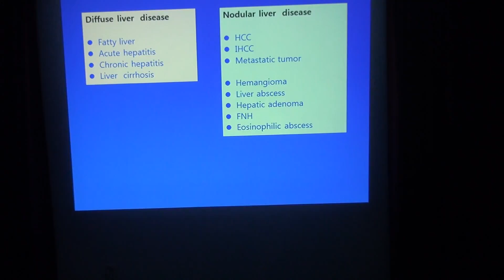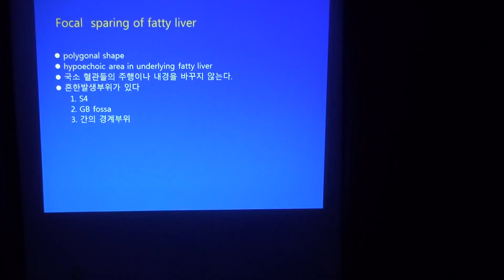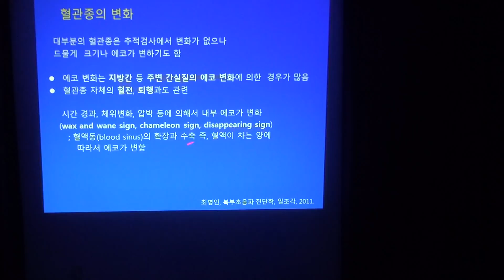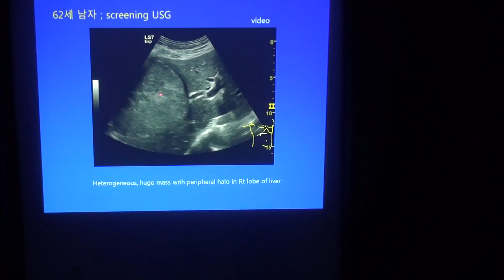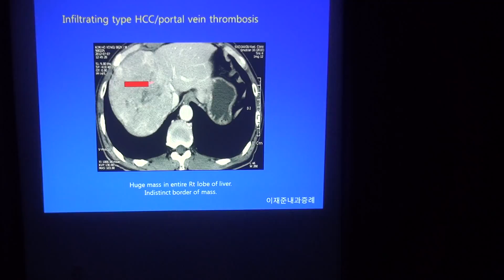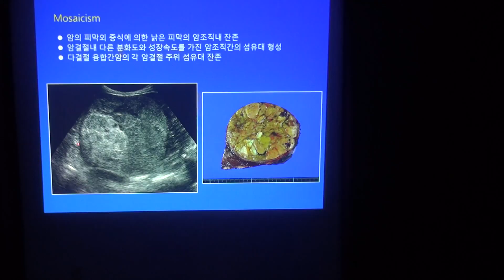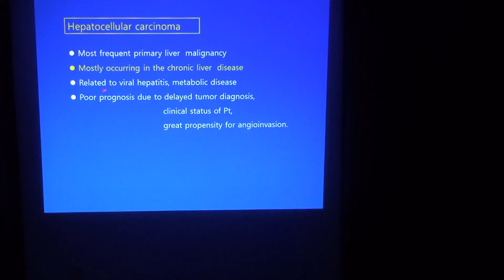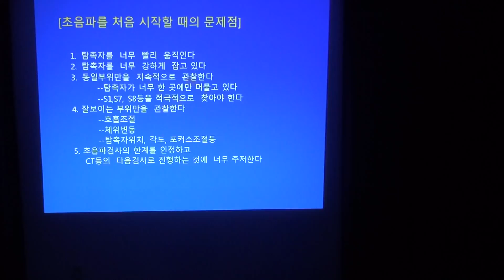2017.1.13 대구 대웅 초음파 아카데미 제1기 2차 강좌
박선우 원장의 간초음파 강의 동영상을 올려드립니다.